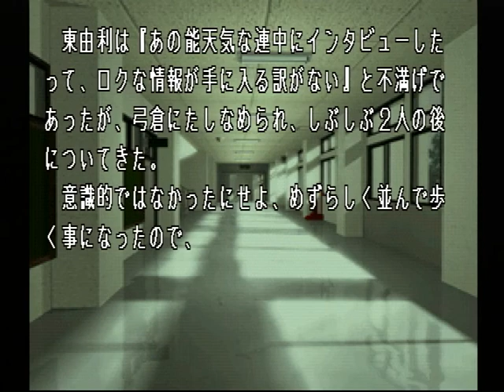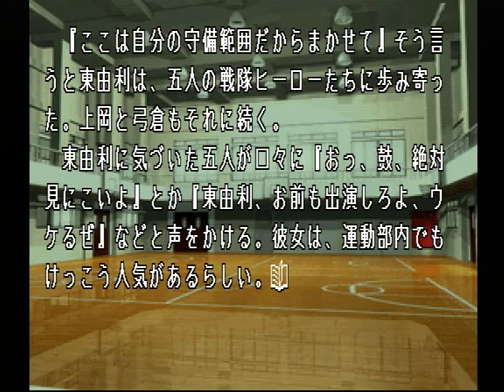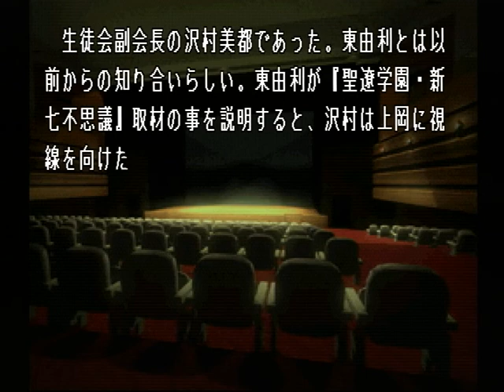【PS】Lの季節 ベストエンド Part８７ さやか編 ～地球征服を狙う下級生は、秘密科学警察に属する正義の上級生によって壊滅させられていた 【スタートオンゲームズ】【スタゲー】【JAPAGE】